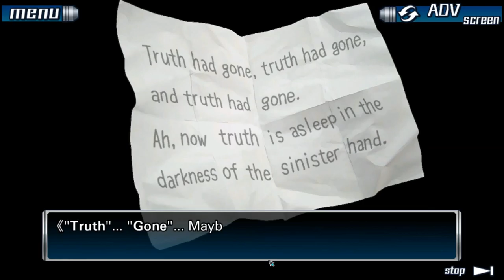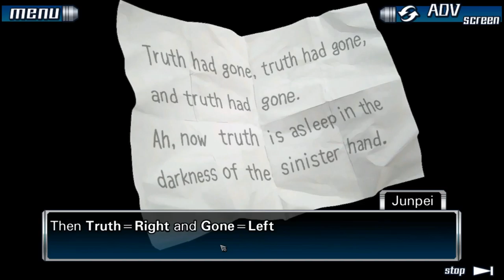Zero Escape: The Nonary Games: 999 [8] Ace Up My Sleeve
OK. If you grew up with face blindness, it's not like you'd magically not understand how other people recognized each other. If you were trying to pretend that you could recognize people, you wouldn't suddenly not understand it. They also have literally opposite hair colors. Is he supposed to believe that Santa died his hair? That their voices sound the same? It beggars belief.